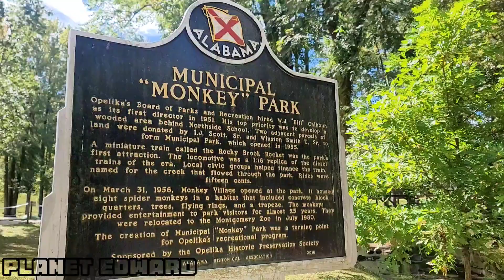Monster Mutt SEARCHES Hidden Monster Trucks at the Park with Oscar Mayer Wienermobile.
get 500 Followers

Planet Edward here!